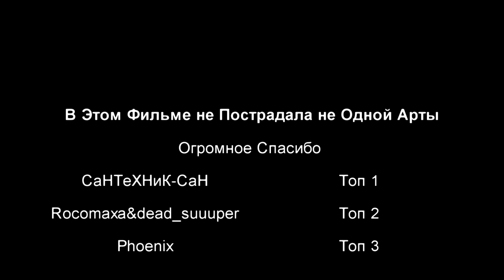ДОКАЗАТЕЛЬСТВО ТОГО ЧТО АРТА ЛУЧШАЯ В ИГРЕ World of Tanks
В Этом Фильме Представлены Лучшие Моменты За Январь 2018 года.
Фугас Рулит.
Как не Крути Арта Самый доминирующий Класс в игре World of Tanks.